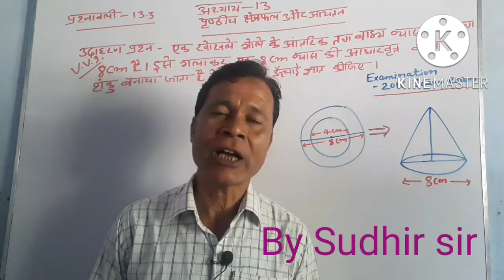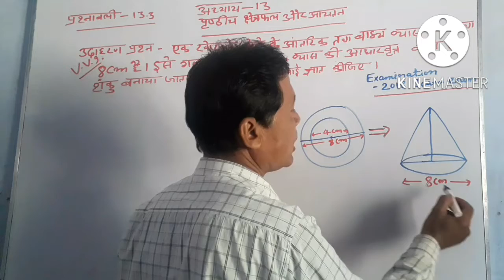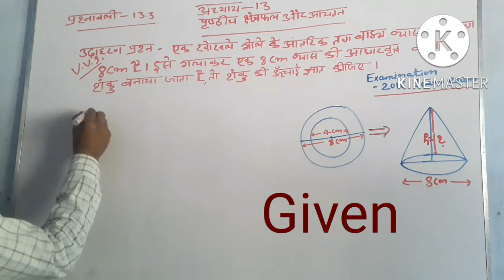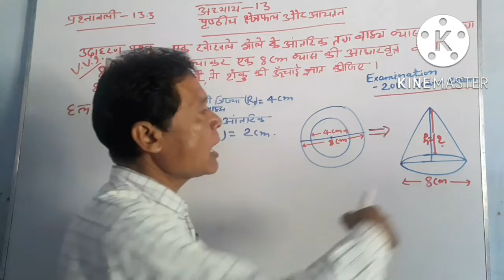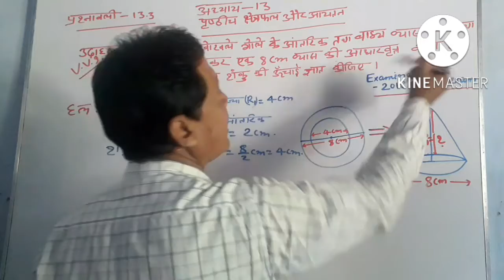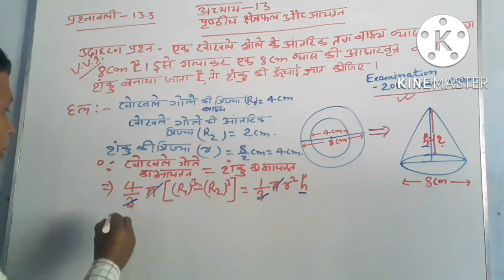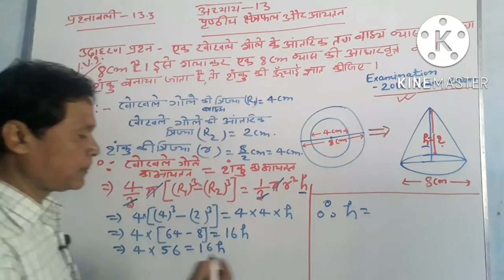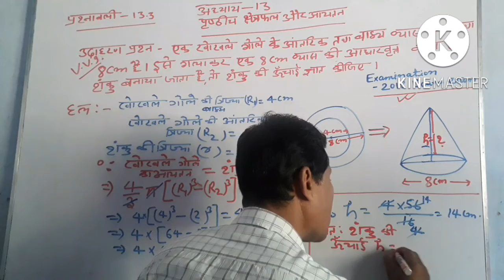Class 10th Maths Exercise 13.3#Example Question By Sudhir sir.